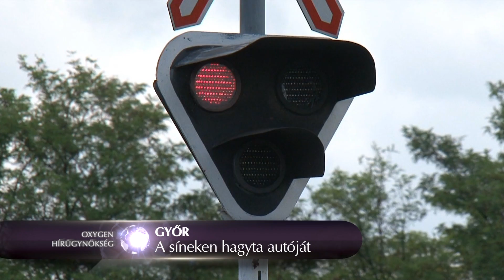Síneken hagyta az autóját